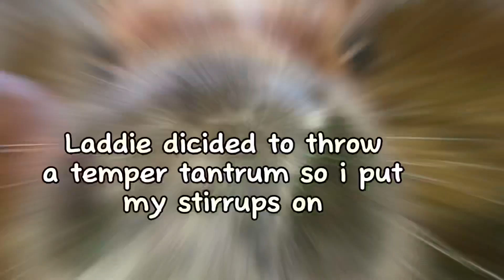No stirrup november! Can I canter???